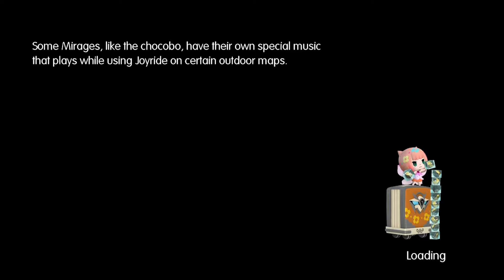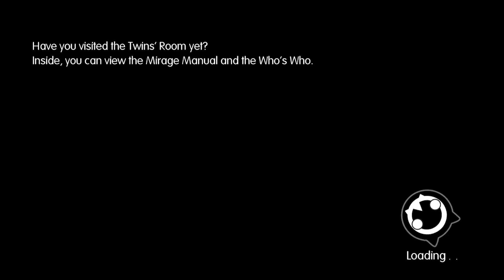World of Final Fantasy - OK Gamers - Part 10